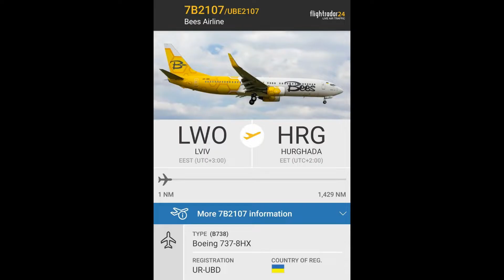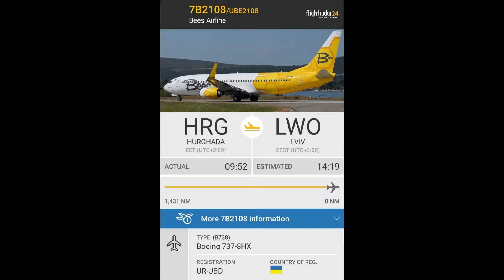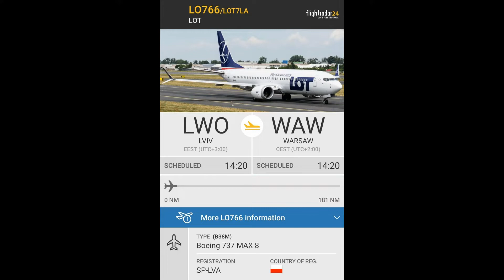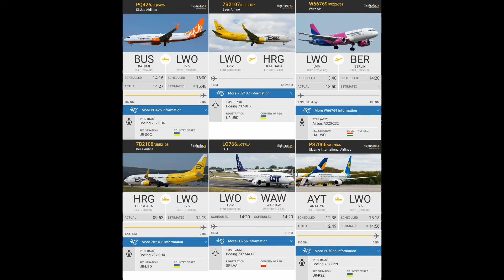Spotting in Lviv (LWO)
Boeing 737-8H6 (SkyUp Airlines)
Boeing 737-8HX (Bees Airline)
Airbus A320-232 (Wizz Air)
Boeing 737 MAX 8 (LOT)
Boeing 737-86N (Ukraine International Airlines)